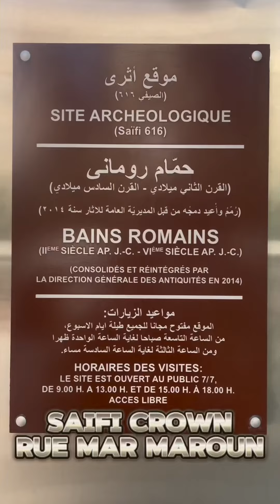Bains Romains à Gemayze - حمّام روماني في الجميزة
يقوم مبنى صيفي كراون، شارع مار مارون الجمّيزة، على قطعة أرض كانت تضمّ حمّامًا رومانيًّا يعود إلى حقبة تمتدّ ما بين القرنين الثّاني والسّادس ميلادي. وقد رُمّم هذا الحمّام وأعيد دمجه بالبناء من قبل المديرية العامة للآثار عام ٢٠١٤، وهو اليوم مُتاح للعموم وفق جدول مواعيد مُحدّد.